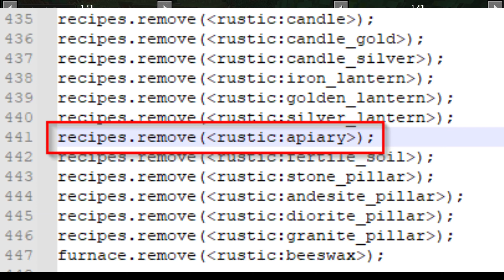Minecraft Rustic: Deko, Elixiere & Wein herstellen & Bienen Tutorial / Showcase german [1.12.2]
Hallo,
wir können nicht nur Wein herstellen sondern auch ein wenig mit Bienen machen. Genau so wie wir uns sehr starke Elixiere herstellen können.

0:00 Start
0:16 Designblöcke
3:35 Schalter Kerze
3:56 Alchemie / Tränke
4:38 Fundorte Zutate / Wurzel
5:26 Elixiere craften
9:29 Bienen / Bienenhaus
12:42 Traubensamen
13:56 Wein herstellen / Braufass
15:44 Ende

Schreibt mir gerne in die Kommentare, wenn ihr noch Fragen, Anmerkungen oder Wünsche habt